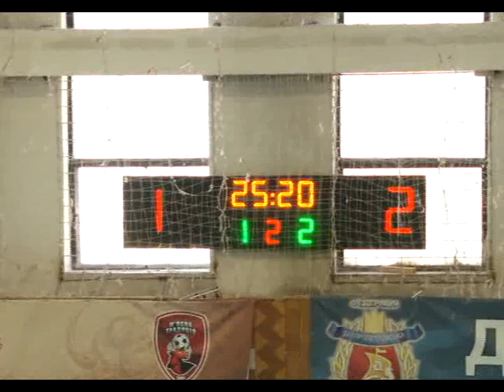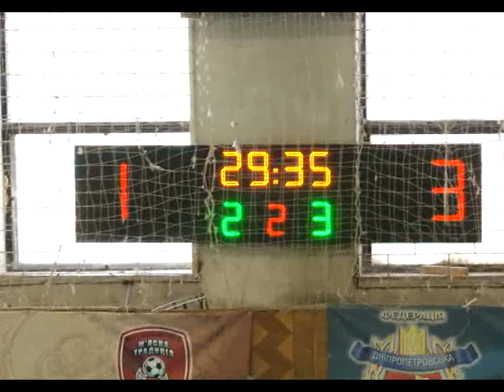Чемпионат г.Днепропетровска по футзалу 2015-2016 МТ-Оранж 3-1 (2 тайм) futsal